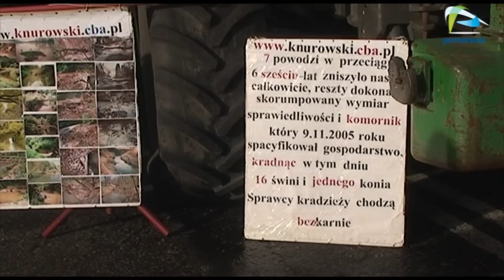Rolnicy nadal protestują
Protest rolników trwa nadal